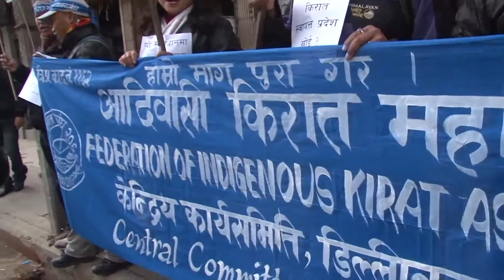मधेस आन्दोलनमा सरकारी दमनको विरोधमा जनजाती युवाहरुको खबरदारी, Street protest of janajati youth force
Indigenous nationalities youth force has organized a protest here in Kathmandu, to condemn brutality of government's force in Madhesh movement . Glimpses of the program shown here .